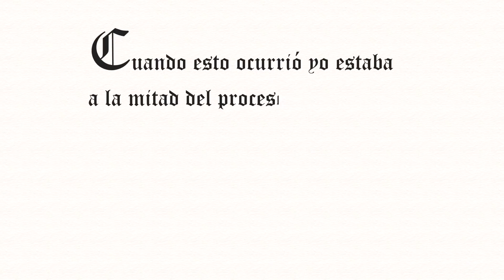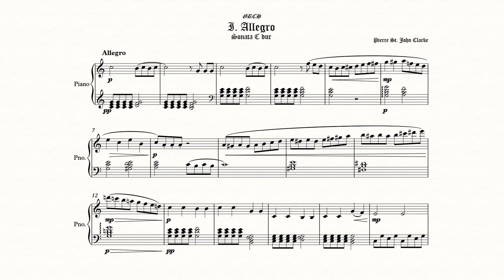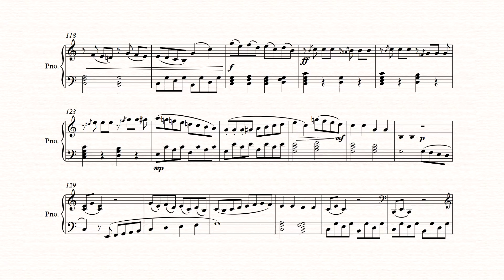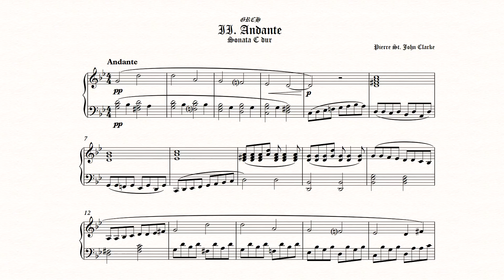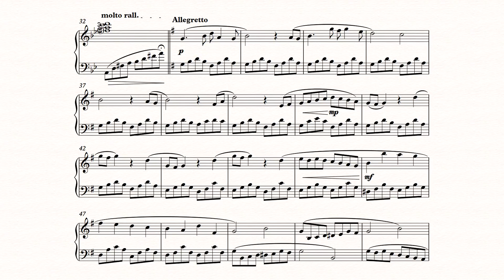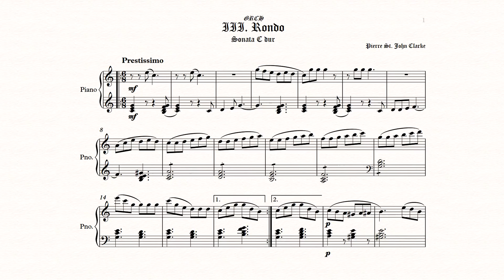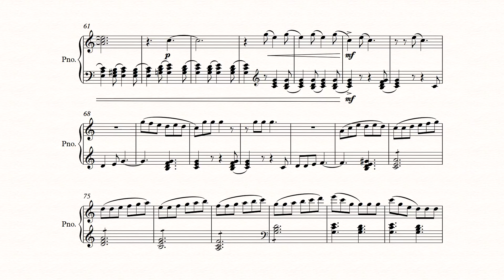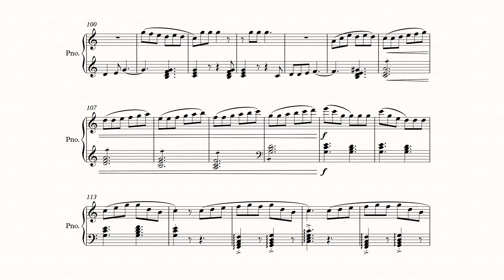Piano Sonata GRCH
Hoy se cumple un año de la partida de mi amigo y compañero de la escuela. El compositor Gustavo Ramsés Castorena Hernández. Cuando esto ocurrió yo estaba a la mitad del proceso de composición de una primera sonata para piano que nos encargaron en la escuela así que decidí dedicársela. Sobre todo el segundo movimiento que está enteramente pensado en él.

00:00 GRCH
00:32 I. Allegro
05:39 II. Andante
09:15 III. Rondo